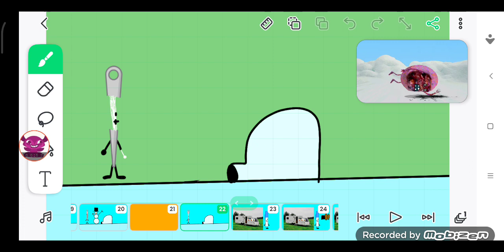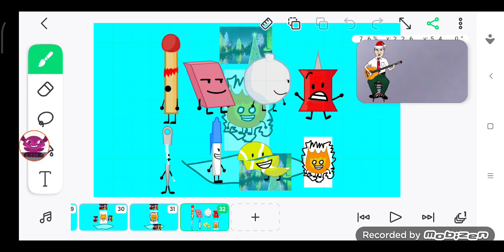delightfully dumb ways to die at Christmas bfb